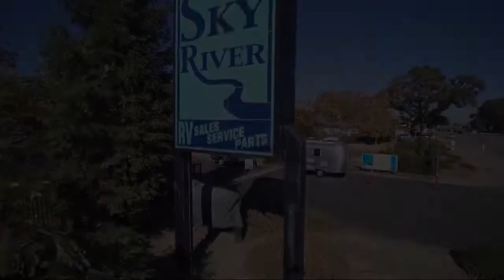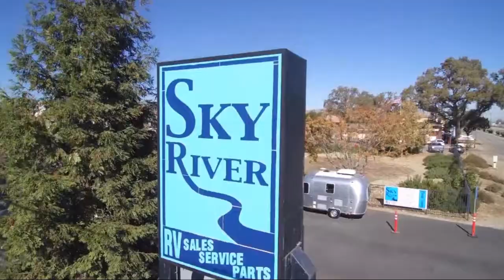2021 Keystone MONTANA 3RL Paso Robles Pismo Beach Atascadero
2021 Keystone MONTANA 3RL Stock Number: MO2137 Vin:4YDF31229M4701671.